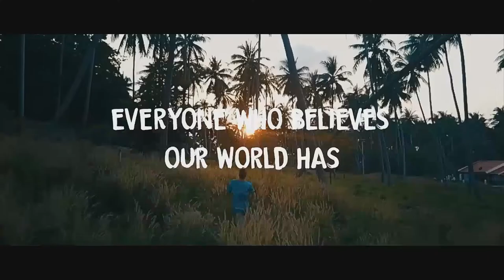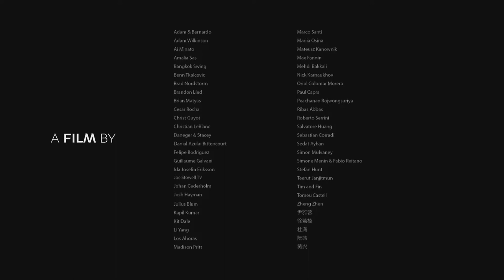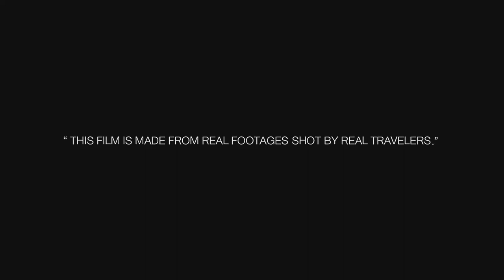Channel8Thailand : คนดังขอโชว์ 12-02-62 : "นัท ชโยดม" ผู้คว้ามง Mr.Gay World Thailand 2019